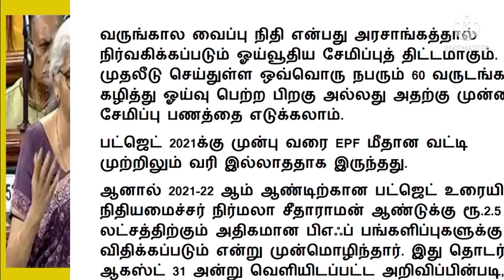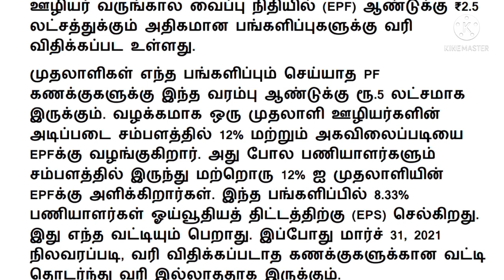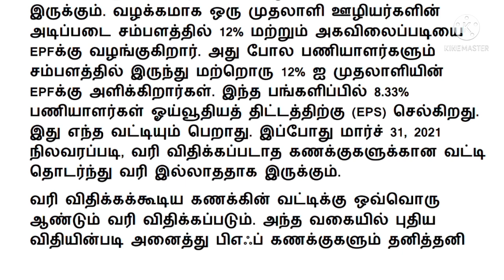EPF அக்கவுண்ட் வைத்திருப்போருக்கு முக்கிய அறிவிப்பு